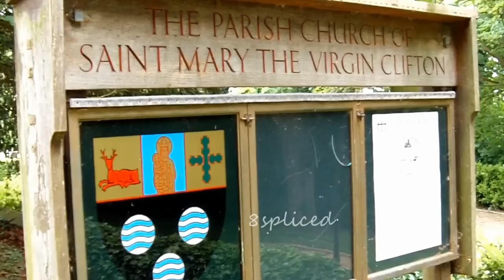The Clifton Three, Part Three - St Mary the Virgin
The final video in this short series from my home-when-at-university, Clifton in Nottingham.  These are the proper bells in Clifton, in the tower of St Mary the Virgin, which resides at the north end of Clifton Village (the posh bit!) and is the closest to the university campus.  It is also the usual tower for practice nights, and is the second of the two Clifton towers that are rung on Sunday mornings.
There are a few notable things about this church.  Firstly, the Hall next door (seen at the very beginning of the video).  Clifton Hall was resided in by the Clifton family from the 13th century, having been built in a good, defensible position at least two centuries earlier (it is noted in the Domesday book).  It overlooks the River Trent, which is the border between North and South in the area (making Clifton in the South and Nottingham itself in the North!).  King Charles I stayed in the Hall in 1632, but the Hall he stayed in was heavily rebuilt in the late 1700s by Sir Gervase Clifton, and the house has undergone various alterations since.  Sold by Lieutenant-Colonel Clifton in 1958, it became Clifton Hall Girls' Grammar School which remained open until 1976.  Nottingham Trent University then bought it, and used it until 2002 when it went into private hands.  There is a legend that the Hall is haunted, with the multimillionaire businessman who bought the hall in 2007 reporting multiple instances of paranormal activity.  The family of the businessman left after drops of blood were found on their 18 month old baby's quilt...
There have been two sets of bells in the tower, both of which still ring out today.  The first bells were cast in 1894 by Taylor's, and were a 16cwt six.  They were hung right at the top of the central tower, and some years later the forces thrown around by the heavy, high-up bells were too much for the tower to bear, and it cracked on all four sides.  The bells fell silent, until they were removed and rehung in the tower of Plumtree, also in south Nottinghamshire and a video of Plumtree bells is on this channel, filmed just after two new trebles were added to make an excellent eight.
In 1991-2 a new peal of six was installed in the tower, but this time underneath the clock.  The internal layout of the tower is now unusual, with the low altar directly underneath the ringing chamber, the bells directly above, and the clock and roof directly above the bells, with the original belfry floor no longer in existence.  This six were augmented in 1997, making a full Taylor eight which go really well and are pretty easy to ring and strike.
I'll give you three guesses as to what the method is... These bells do like their Grandsire! I managed to escape and drum behind this time though! With guest cameraman Andy again, I don't know why it goes fuzzy and out of focus partway through.   Ah well, it hides our ugly mugs!
The outside filming is of a peal of London Surprise Major, rung for the Queen's Diamond Jubilee
No more uploads until the Olympic Games opening day, where I have filmed one of the specially-composed Olympic methods, and will wait until the appropriate day to upload it, tough! (You know you love the suspense, hehehe)